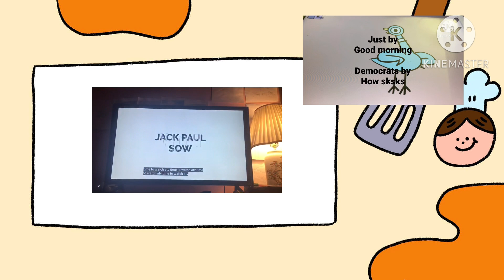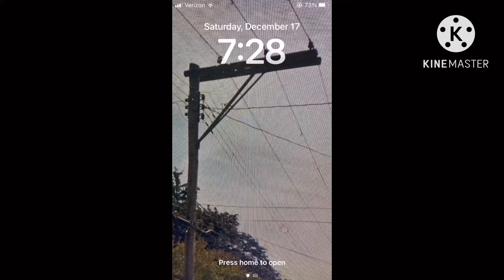Show me credits 2023 with remix calliope